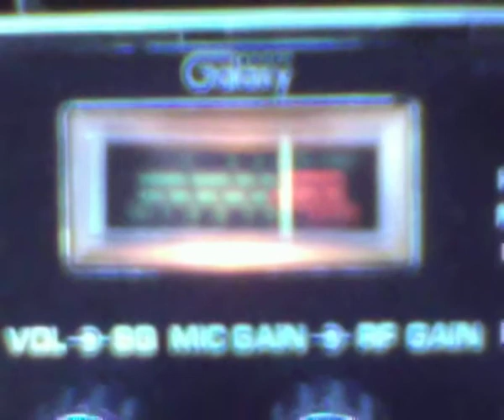PINEAPPLE JUICE KAUAI & MR RUSTYNAIL SUGAR HILL WITH THE BIG HAMMER ! # 3